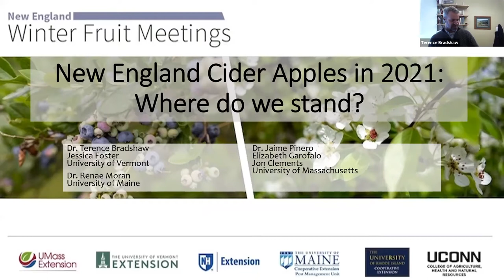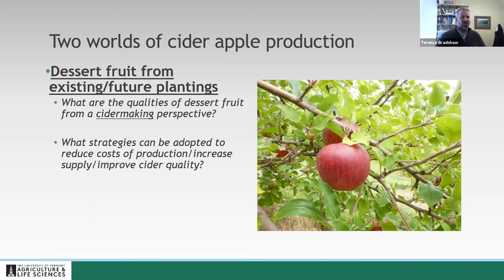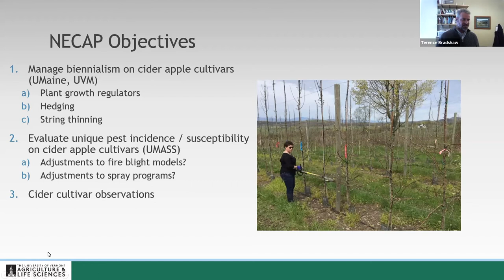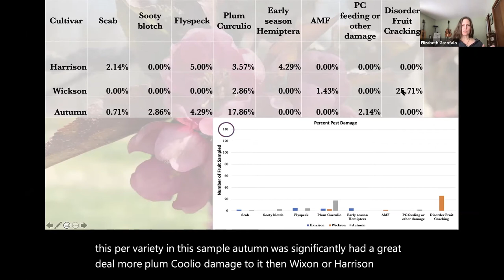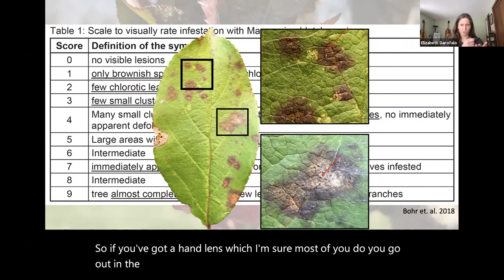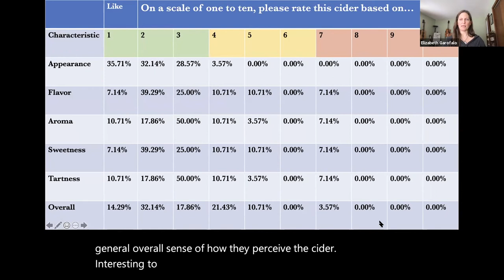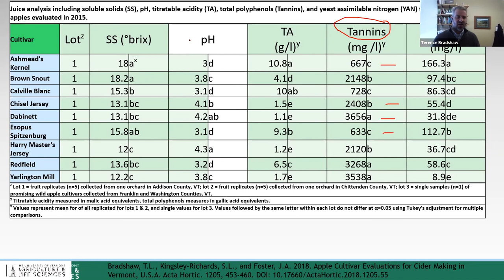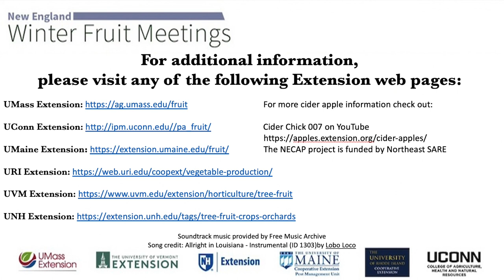New England Extension Fruit Educator Consortium Winter Series: Cider Apples 2021: Where do we stand?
In this video, Dr, Terence Bradshaw of UVM provides a recap on NECAP. That is, Terry tells us what the Northeast Cider Apple Project is all about, provides updates, and gives a call for farmer scientist feedback on cider apple varieties. Ms. Elizabeth W. Garofalo form UMass Extension shares insect and disease observations form the 2020 growing season, relative to certain cider apple varieties to include an evaluation of the relative susceptibility of GoldRush to Marssonina.